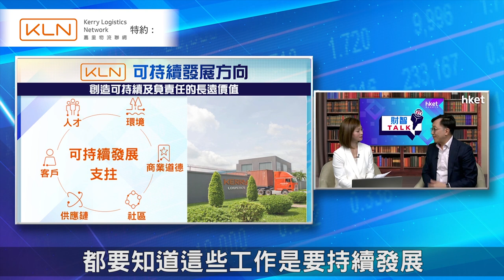【ET財智Talk】嘉里物流聯網特約：企業如何衡量不同ESG目標的重要性？（2021年11月24日）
為貫徹ESG營運方針，企業如何衡量不同可持續發展目標的重要性。嘉里物流聯網特約：《ET財智TALK》請來嘉里物流聯網首席財務主管鄭志偉，為大家分享集團如何在各業務領域或管理上實踐ESG目標及方針，向綠色物流的未來邁進。